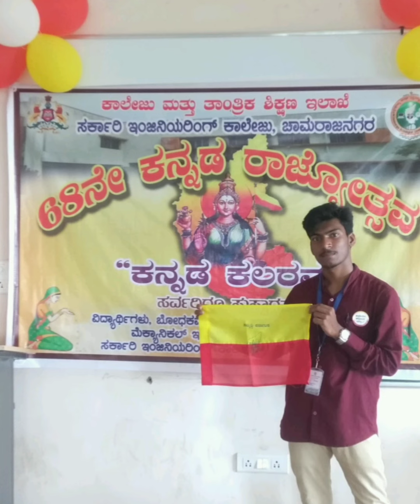ಕನ್ನಡ ಕಲರವ 2023 Government engineering college Chamarajanagara